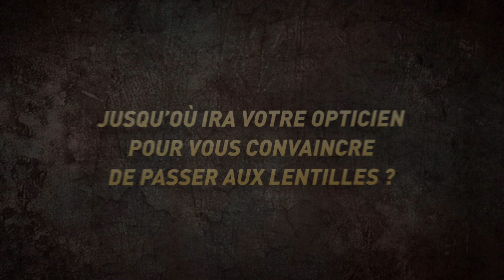PORTRAIT MARIELLE - RELEVER LES DÉFIS !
Dans cet épisode de " Pas froid aux yeux " , Marielle, opticienne depuis plus de 17 ans, défie sa plus grand peur : celle des profondeurs, et nous invite à relever le challenge de porter des lentilles !